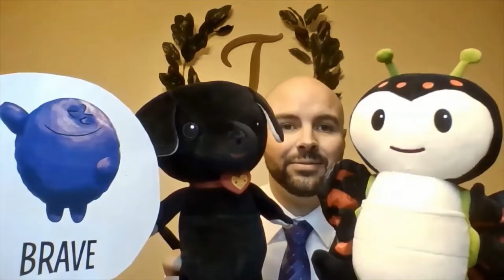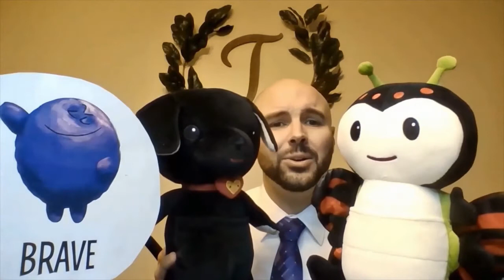23 MARCH 2022 Wednesday